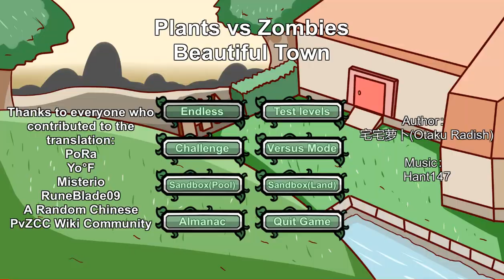PVZ Beautiful Town has English Version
PVZ Beautiful Town has an English version!